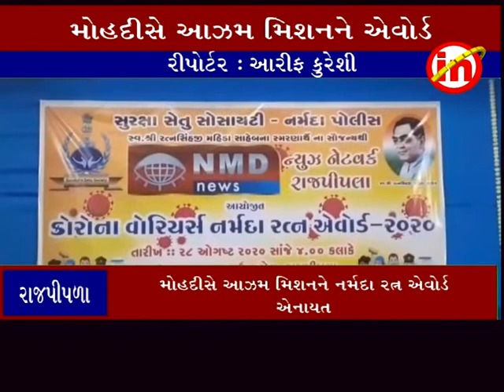રાજપીપળા ઃ મોહદીસે આઝમ મિશન ને નર્મદા રત્ન ઍવોર્ડ ઍનાયત